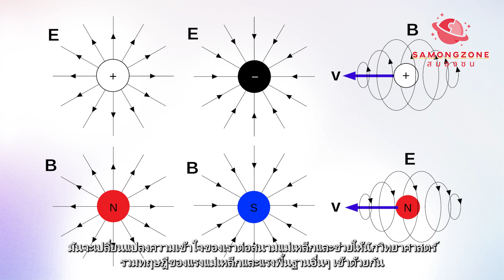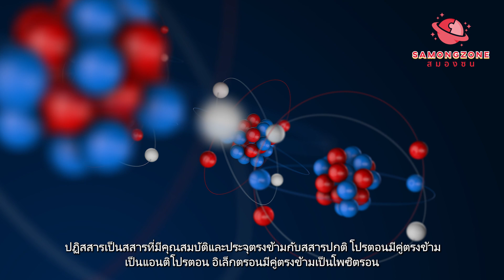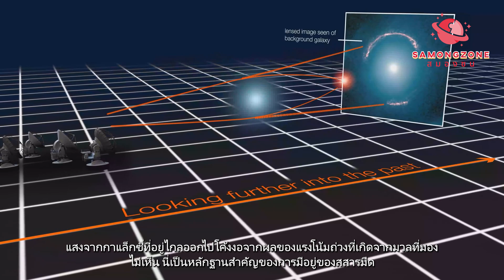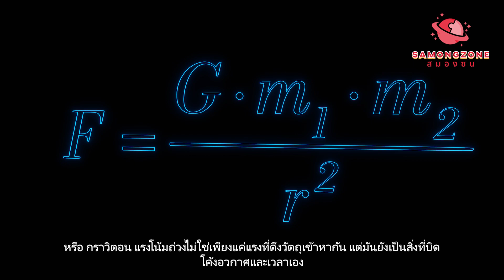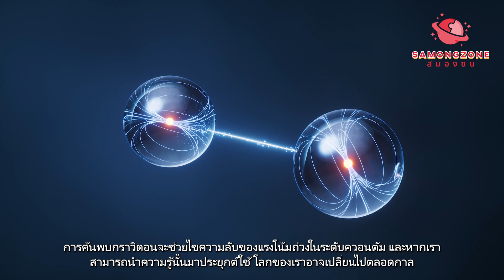7 สิ่ง หากพบจะเปลี่ยนอารยธรรมมนุษย์ไปตลอดกาล!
โลกของฟิสิกส์เต็มไปด้วยปริศนาที่รอการค้นพบ มีบางสิ่งที่หากมนุษย์สามารถค้นพบหรือพิสูจน์ได้ อาจเปลี่ยนแปลงกฎของจักรวาลและเทคโนโลยีที่เราใช้ไปตลอดกาล

อะไรคือสิ่งที่นักวิทยาศาสตร์ทั่วโลกพยายามตามหา? และถ้าพบเจอได้จริง มันจะเปลี่ยนแปลงโลกของเราอย่างไร?

📢 คำถามท้ายคลิป:
ถ้าเราสามารถควบคุมแรงโน้มถ่วงหรือสร้างรูหนอนได้จริง คุณคิดว่าโลกของเราจะเปลี่ยนไปอย่างไร?

Attribution (การให้เครดิต):
- By Д.Ильин – Vectorization of Star Trek Warp Field.png by Trekky0623 at English Wikipedia, CC0,